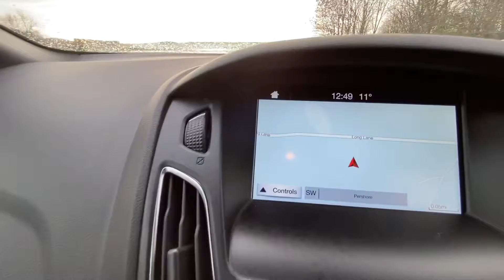Ford Focus 1.0 EcoBoost 140 ST-Line X 5dr